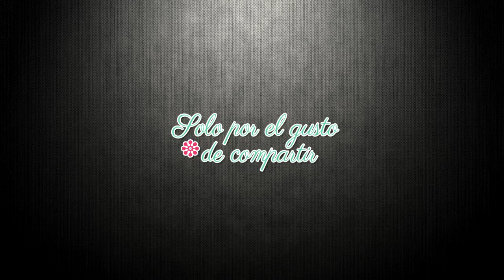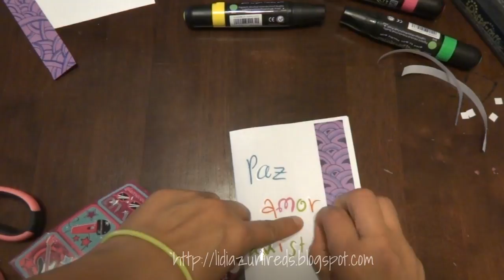CÓMO ELABORAR UNA TARJETA SCRAPBOOK CON UNA HOJA EN BLANCO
Tarjetas economicas con materiales que todos podemos tener en casa ¿?  comparte y califica ♥
 Cuéntanos en un comentario que te ha parecido la idea.

Sigueme para mas novedades en☟☟

Este canal y su contenido no pretende reemplazar los habitos y costumbres de aquellos que lo visitan. El conocimiento puede venir de las mas diversas fuentes y las mas extrañas formas.